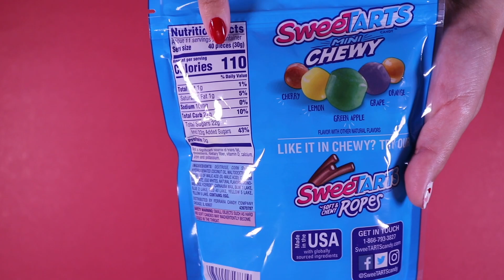SweeTARTS Mini Chewy Candy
This is the unwrapping of the SweeTARTS Chewy Mini. It will show the contents inside along with a visual and sound perspective.

SweeTARTS Chewy Mini